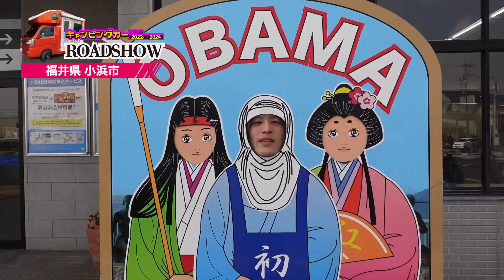213/792 かと散歩 福井県小浜市編【全国キャンピングカーTOUR】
213/792市目 福井県小浜市を散策!!

福井県,小浜市,オバマ,大統領,鯖街道,浜焼き鯖,キャンピングカー